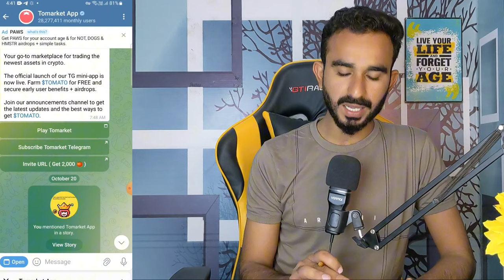Tomarket listing Date Update || Tomarket Today New Update || Tomarket New Listing News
Tomarket listing Update
Tomarket listing Date
Tomarket update
Tomato Price update
Tomato withdrawal
Tomarket listing
Tomarket today listing Update
Tomarket listing News
Tomarket mining listing Update